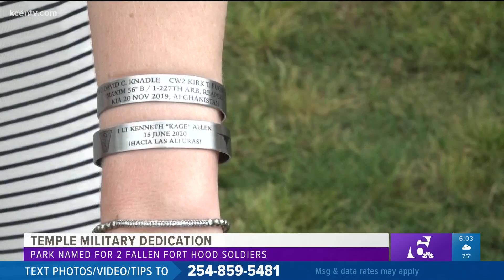Military Matters | Temple park named after 2 fallen Fort Hood soldiers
Kevin Cundiff--vice president of the Lake Pointe HOA-- said he wanted to find a way to preserve their legacy so he worked towards renaming the park.